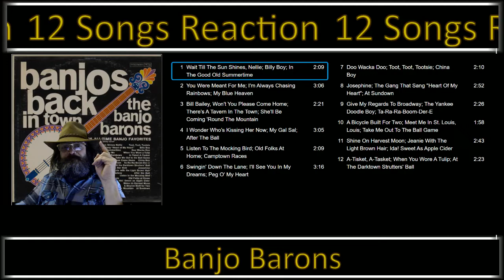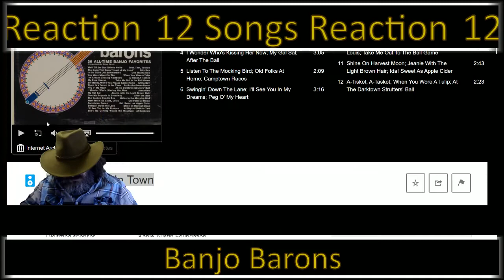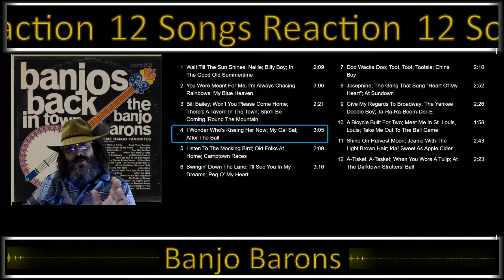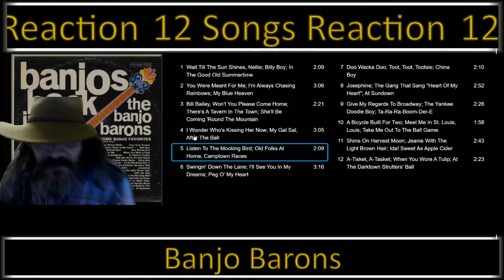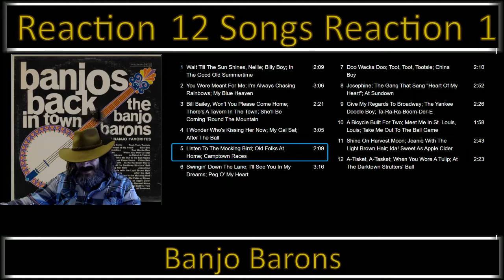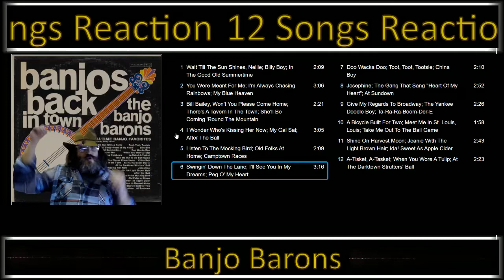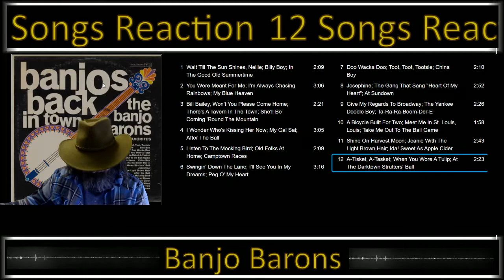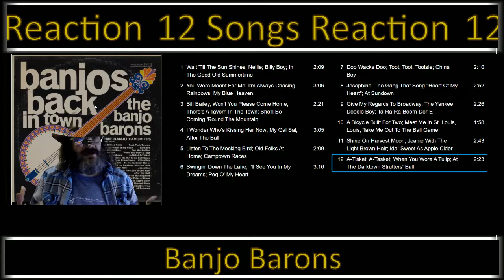Banjos Back In Town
Reaction  by BKM
by The Banjo Barons
Columbia (CL 1581)

Topics Jazz, Dixieland, Instrumental
Language English
Tracklist:

1. Wait Till The Sun Shines, Nellie; Billy Boy; In The Good Old Summertime
2. You Were Meant For Me; I'm Always Chasing Rainbows; My Blue Heaven
3. Bill Bailey, Won't You Please Come Home; There's A Tavern In The Town; She'll Be Coming 'Round The Mountain
4. I Wonder Who's Kissing Her Now; My Gal Sal; After The Ball
5. Listen To The Mocking Bird; Old Folks At Home; Camptown Races
6. Swingin' Down The Lane; I'll See You In My Dreams; Peg O' My Heart
7. Doo Wacka Doo; Toot, Toot, Tootsie; China Boy
8. Josephine; The Gang That Sang "Heart Of My Heart"; At Sundown
9. Give My Regards To Broadway; The Yankee Doodle Boy; Ta-Ra-Ra-Boom-Der-E
10. A Bicycle Built For Two; Meet Me In St. Louis, Louis; Take Me Out To The Ball Game
11. Shine On Harvest Moon; Jeanie With The Light Brown Hair; Ida! Sweet As Apple Cider
12. A-Tisket, A-Tasket; When You Wore A Tulip; At The Darktown Strutters' Ball
Adaptive_ocr true
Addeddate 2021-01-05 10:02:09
Betterpdf true
Bookreader-defaults mode/1up
Boxid IA1600202
Catalog_time 337
Country US
Disccount 1
External-identifier urn:discogs:release:10089634[Discogs (release)]
urn:discogs:master:801229[Discogs (master)]
Genre Jazz
Dixieland
Instrumental
Identifier lp_banjos-back-in-town_the-banjo-barons
Identifier-ark ark:/13960/t72w28w9c